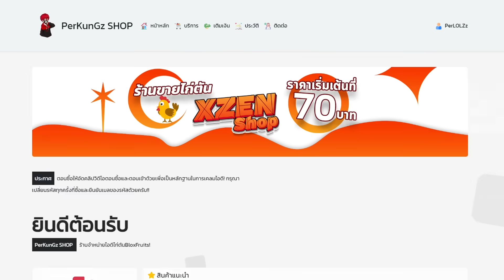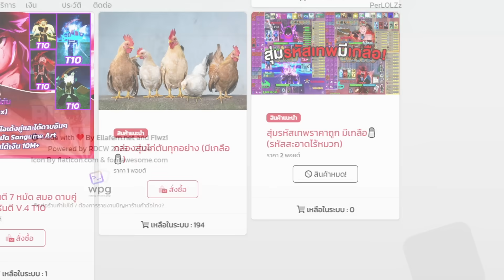ลองเล่นผลรูมครั้งแรก! เล่นอย่างยาก แต่คอมโบโดน = ตาย!!? (Blox Fruits)